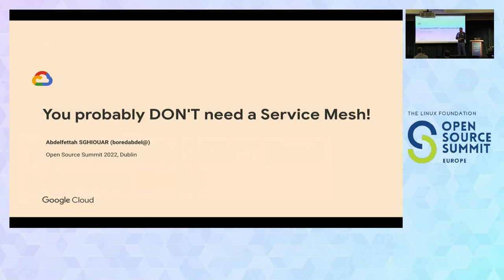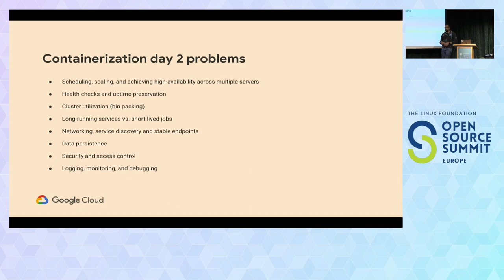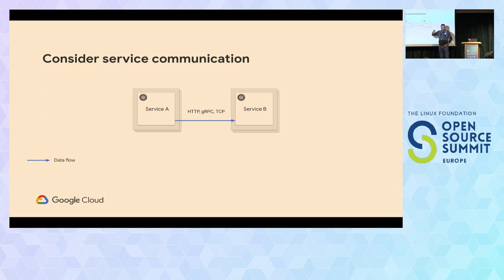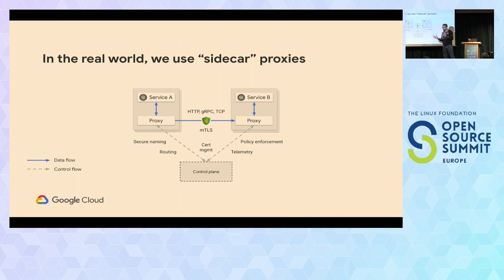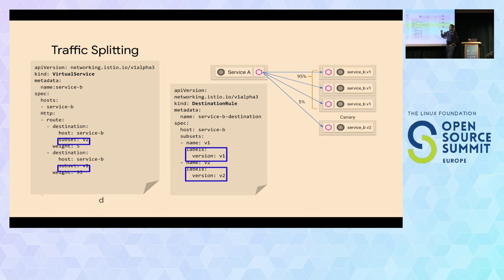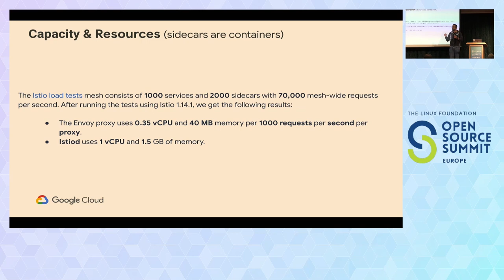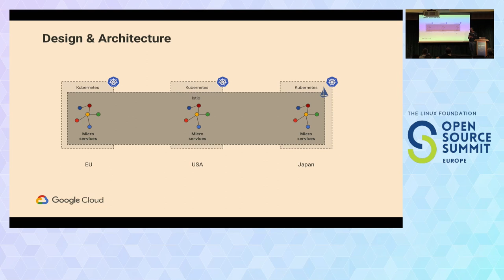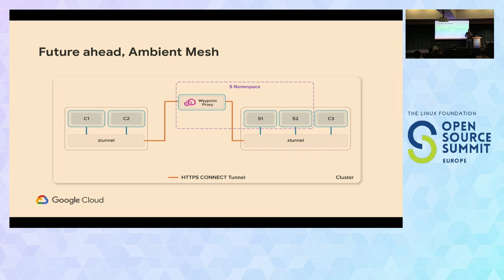You Probably DON’T Need a Service Mesh! - Abdellfetah Sghiouar, Google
Service Mesh is becoming a key component in the Cloud Native world. It allows teams to connect, secure, and observe complex microservices environments built on containers and container orchestration tools. But most Service Mesh tools are also very complex and require a lot of engineering overhead to deploy and maintain. In this talk, we will explore the considerations you have to take into account before you commit to a Service Mesh-based stack. I had the opportunity to help customers design around Istio (one of the most famous Mesh tools) and learned a lot through the years. This talk is a distilled experience of the learnings I had.